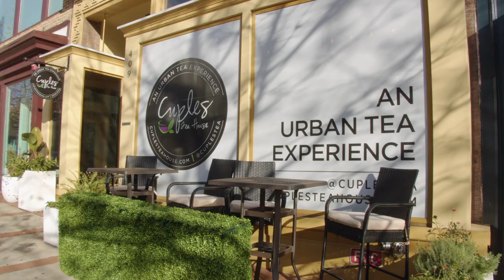Tea and Community in Baltimore | The Walters Art Museum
Eric and Lynnette Dodson, owners of Cuples Tea in Baltimore, describe how drinking together helps to build community and share how they put their own spin on tea traditions that stem from Asian cultures.

This video was produced in conjunction with Across Asia: Arts of Asia and the Islamic World, an installation at the Walters Art Museum featuring approximately 500 artworks from across the Asian continent, including art from Islamic cultures spanning West to South Asia.